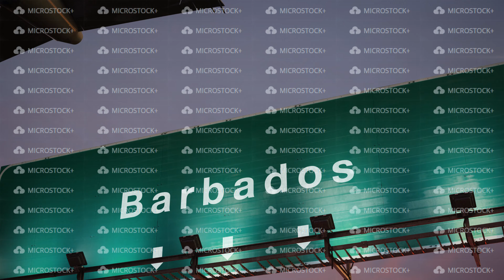Airplane Take off Barbados during a wonderful sunrise